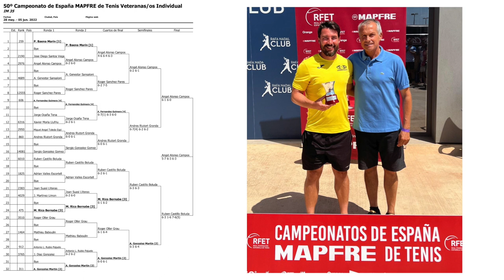Ángel Alonso, Campeón de España Individual (Veteranos+35)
Ángel Alonso se ha proclamado Campeón de España en la categoría+35 en el campeonato de España de Veteranos, celebrado en  la Rafa Nadal Academy de Manacor (Mallorca). El jugador del YCT vencía en la final (remontando el primer set en contra), por 5/7 6/3 6/3 ante Rubén Castillo Boluda.

GRAN TORNEO CON DUROS RIVALES EN EL CUADRO
Ángel Alonso formó parte de un duro cuadro, en segunda ronda venció en un duro partido a Pablo Baena-Marín (cabeza de serie nº1) con el resultado de 4/6 6/4 6/3. El rival en semifinales fue el balear Andrés Ruitort Granda, cayendo derrotado ante el tenista yeclano con el resultado de 6/1 6/0.

SELECCIONADO PARA EL MUNDIAL EN LISBOA
Ángel Alonso había conseguido el campeonato de España +35 compitiendo por equipos, al proclamarse Campeón Individual en Mallorca, el jugador yeclano ha sido seleccionado para jugar el mundial con España, a celebrar el próximo mes de agosto en Lisboa.

¡Felicidades Campeón!